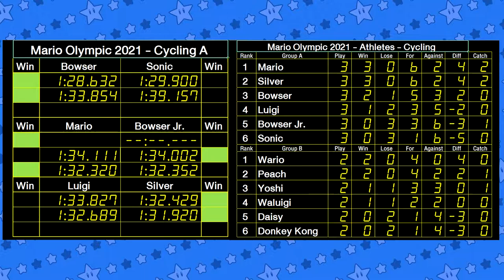Mario Olympic Games 2021 - Cycling EP 05 - Bowser-Sonic , Mario-Bowser Jr. , Luigi-Silver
BoomCherryGarden Gamers Present Mario Home of Sports
(Mario Olympic Games 2021 - from Mario and Sonic Olympic Games London 2012)

Sport: Cycling
Velodrome Stadium

Group A

1 Mario
2 Luigi
3 Bowser
4 Bowser Jr.
5 Sonic
6 Silver

Group B

1 Peach
2 Daisy
3 Wario
4 Waluigi
5 Yoshi
6 Donkey Kong

"Mario Home of Sports" is new Mario Party project game
Mario and friends can play variety of sports.

This Season present "Mario Olympic Games 2021"

from Mario and Sonic Olympic Games London 2012
10 from Mario Characters and 2 of Sonic (Sonic and Silver) can compete on variety of sports.
This Sports present: Cycling
Rules: Play cycling every two teams, best 2 of 3 wins.
12 players divide into 2 groups of 6, play round-robin tournament top 2 of groups advance to semi-final
Semi-Final wins advance to Final, Lose advance to 3rd place.